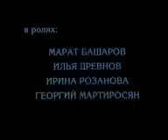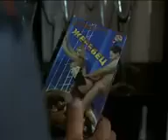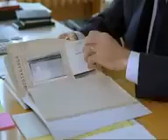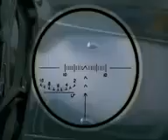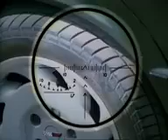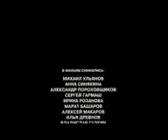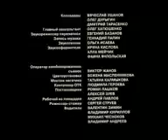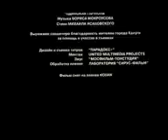y2filmas - Vorožšilovo žšaulyss